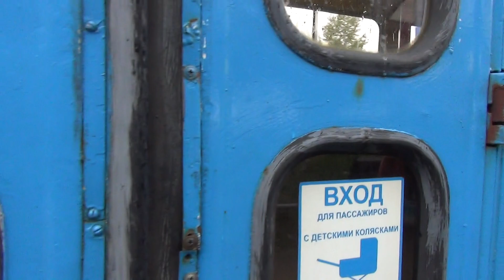Поездка на трамвае Татры-Т3 (МТТЧ) СМЕ №30458+30452 №6 Братцево-м.Сокол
Дата съёмки 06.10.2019 полная поездка на трамвае